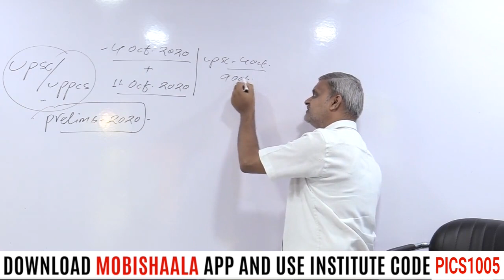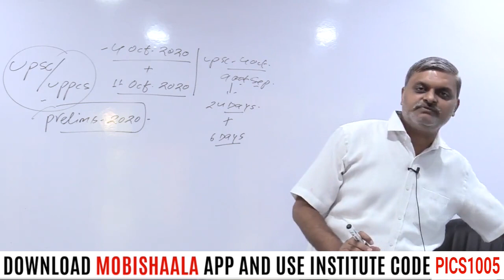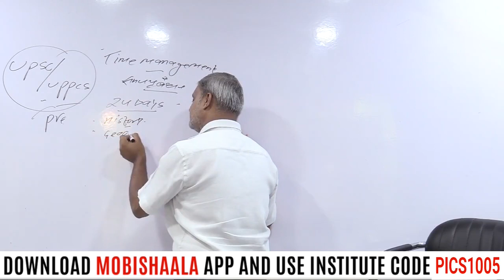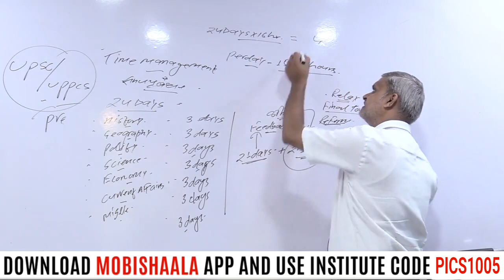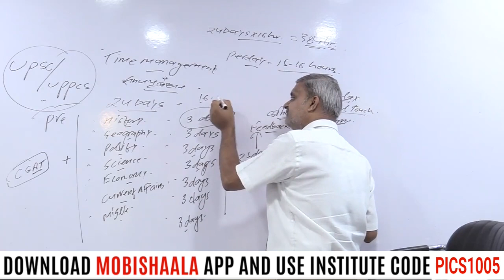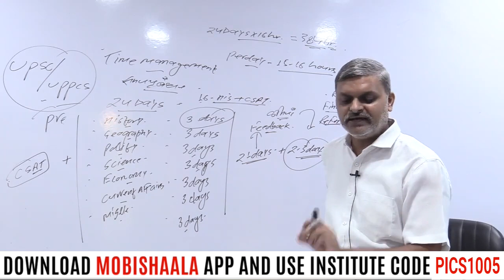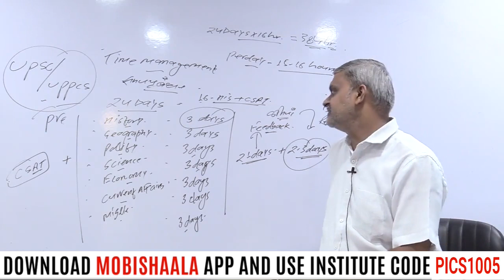How to Crack - UPSC & UPPSC PRELIMS BY ATUL LOHIYA SIR | Prabha ICS